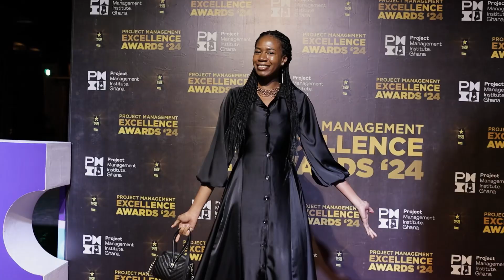2024 Project Management Excellence Awards (PMEA) at Rock City Hotel